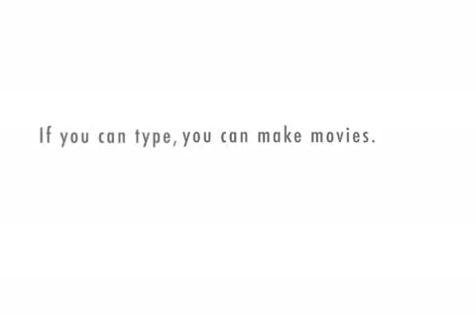Mcain gets out of jail